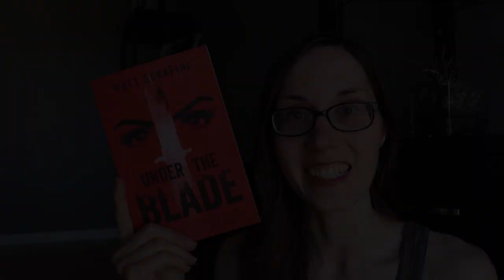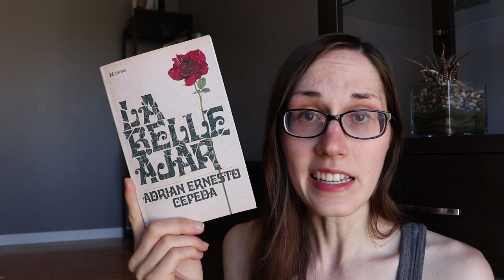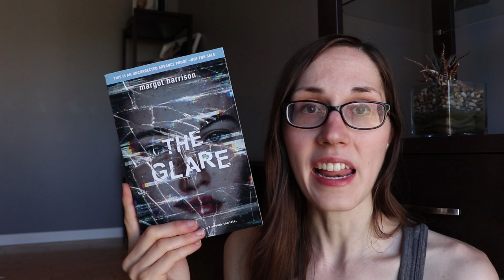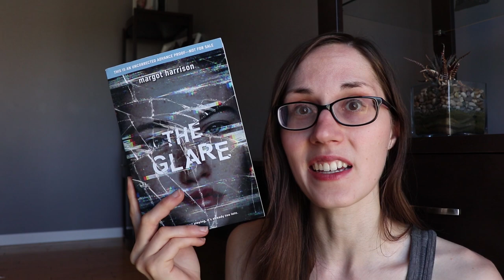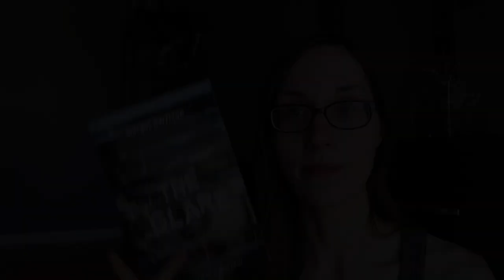HORROR BOOKS | Summer Slashers & Horror Manga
DNFs
The Glare by Margot Harrison

Shutter Island by Dennis Lehane?